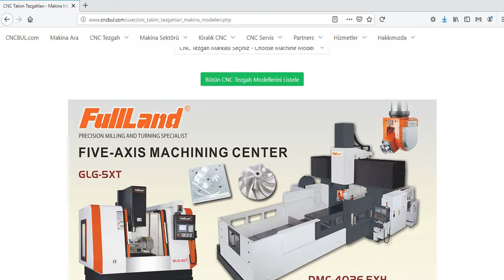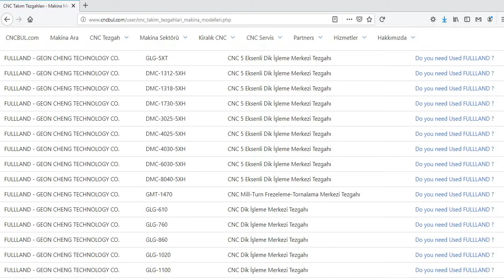FULLLAND MACHINE MODELS (CNC Machine Tools)